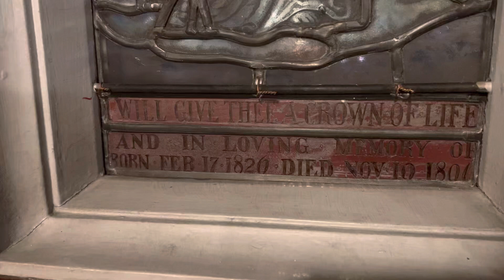Born 1826 and Died 1807 ? Mystery Church window on YSU campus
I believe there might be a mistake in the birth and death dates you provided. It is not possible for someone to be born in 1826 and die in 1807 as it would mean they died before they were born.

As for the mystery church window on the YSU campus, I'm afraid I do not have enough information to provide an answer. Could you please provide more context or details about the window or the mystery surrounding it?

2023 Apple 12.9-inch iPad Pro (Wi-Fi, 128GB) - Silver (6th Generation)